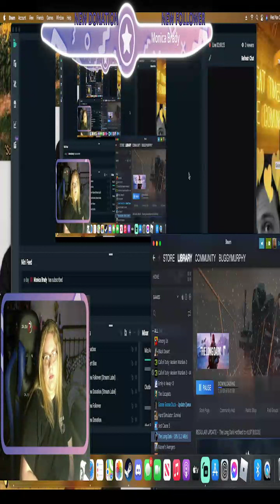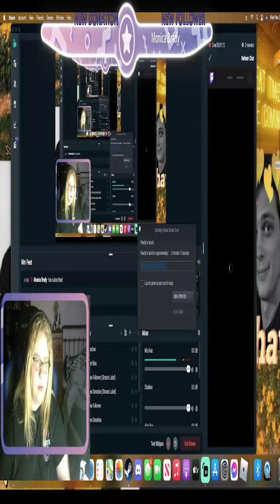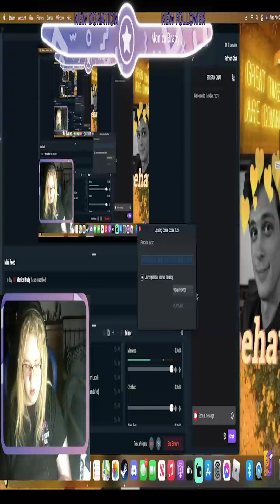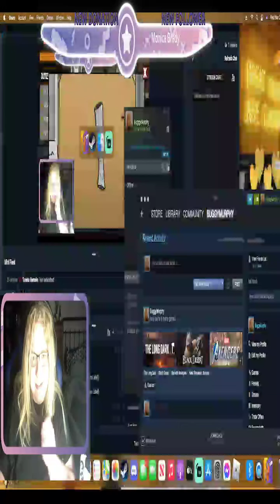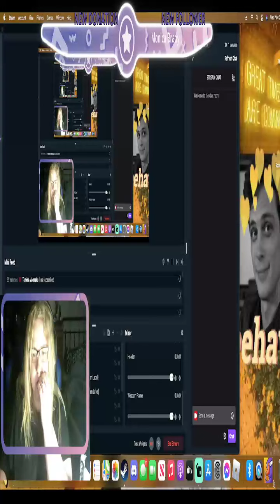gameplay goose goose duck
Hi! I’m Buggy Murphy. On my channel, you will find vlogs. I love vlogging and sharing my experiences with you. Love ya Buggers

[Upload Schedule]
Everyday around 12:00pm

🎵 Track Info:

Claimed by: EXMGE Music

Title: Last Summer by Ikson